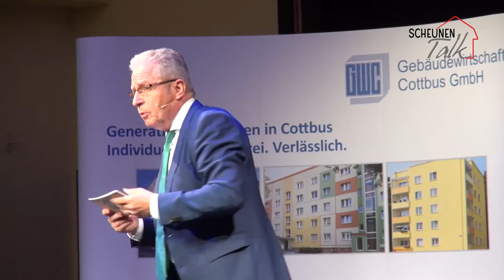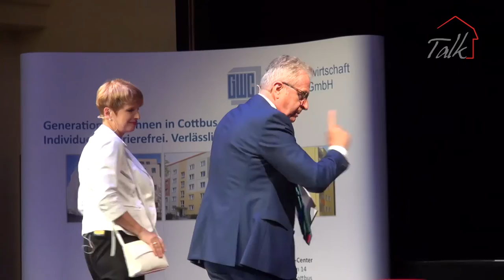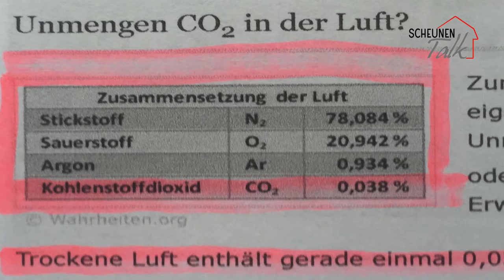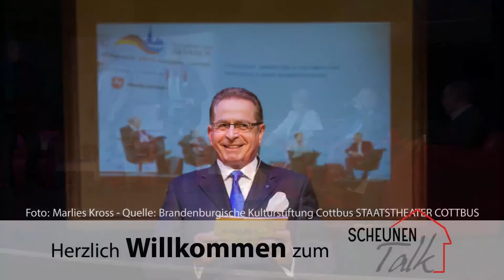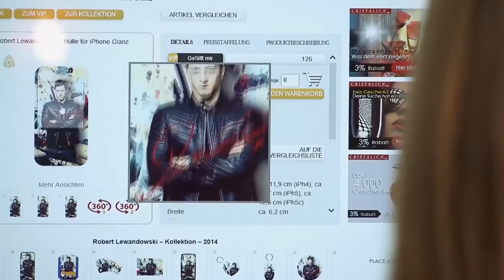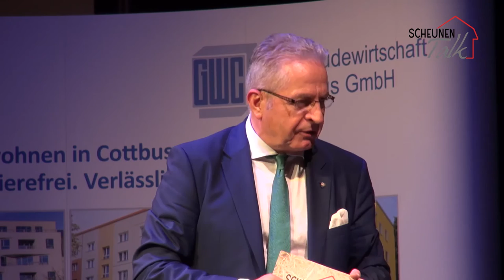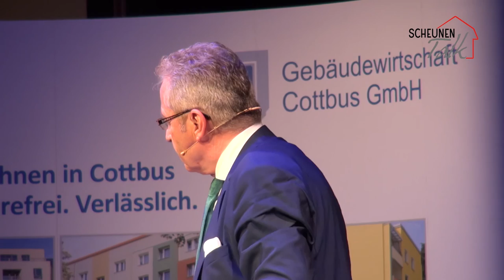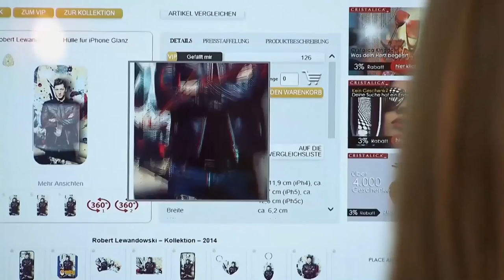Der neunte Scheunentalk in der Theaterscheune Cottbus - „Lausitz 2030 – Wie werden wir leben?“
Vor einem Jahr diskutierte Jens-Uwe Hoffmann mit seinen Gästen zum ersten Mal über „Lausitz 2030 – Wie werden wir leben?“. Die Lausitzer Rundschau hatte das Thema angeschoben. Jetzt greift Hoffmann einige Schwerpunkte wieder auf, mit aktuellen Akzenten: Wie weiter nach Vattenfall? Anfang oder Ende: die Kreisgebietsreform! Der Ostsee: Wasserspeicher gegen Freizeitspaß?
Gäste: Dr. Martina Münch, Dr. Klaus-Peter Schulze, Ralf Christoffers, Hendrik Fischer, Oliver Haustein-Teßmer.